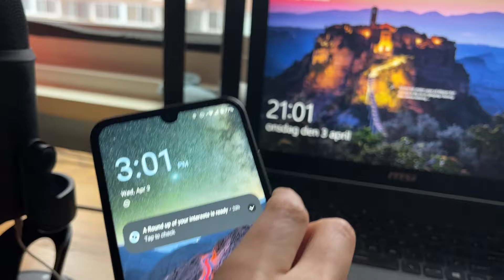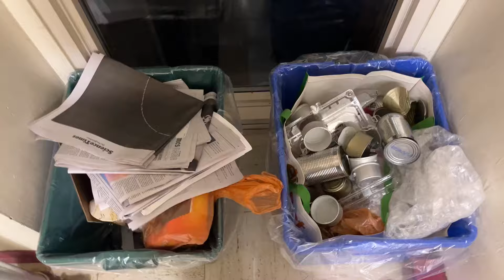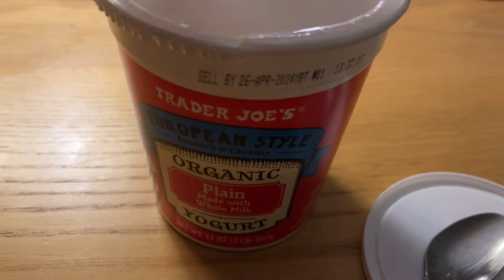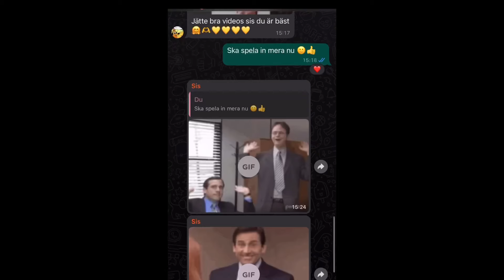Vad jag äter på en dag i New York | Jobb, Distansförhållande, ”blattar och giftemål”, svensk? barn?